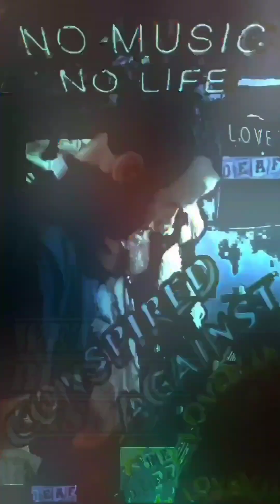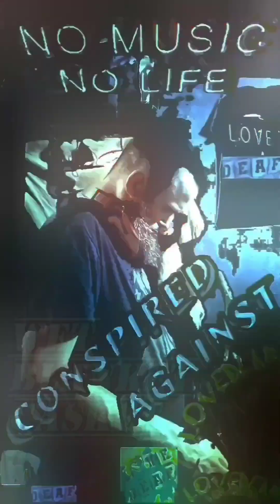CONSPIRED AGAINST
visualize and hear also on these platforms linked below. thank you all and please share the LoveDeaf.

LOVEDEAF = REVERBNATION

LOVEDEAF = YOUTUBE CHANNEL

JONATHAN WALKER SPRINGFIELD = FACEBOOK

LOVEDEAF = FACEBOOK